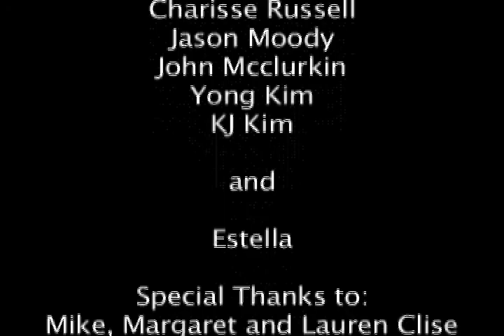tinderbox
an extended cut with be available soon